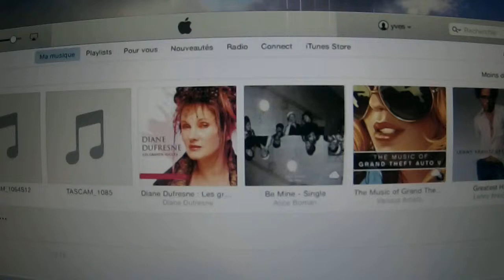guitar + keyboard mixer ensemble Casio & Schecter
les deux tounes non pas été faites en meme-temps .                                 Le M13 de Line6 et le Ditto Lopper X2 de TC électronic on aider à faire ce SOUND